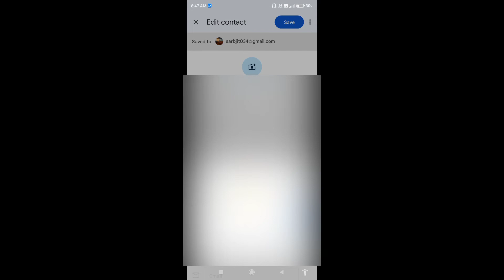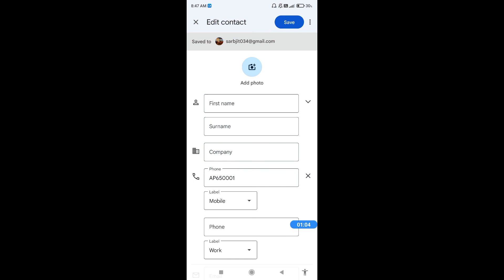How to set photo on any contact in Redmi Note 11S | Redmi Note 11S me contact par photo kaise lagaye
hello dosto, aaj maine is video me bataya hai ki Redmi Note 11S me kisi bhi contact par photo kaise set kare, dosto Redmi Note 11S me contact par photo lagana bahut hi aasan hai. Agar aap bhi janna chahate hain ki Redmi Note 11S me contact par photo kaise lagaye to is video ko pura dekhiyega, thanks friends.